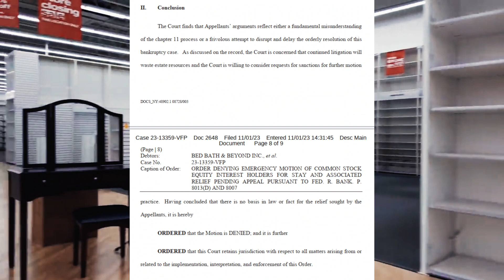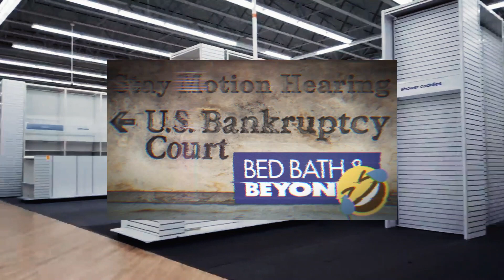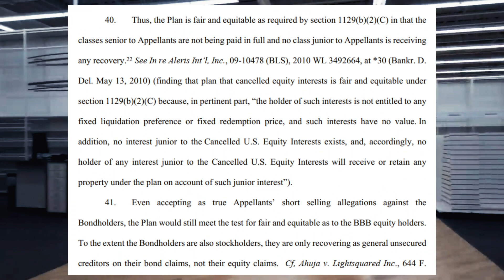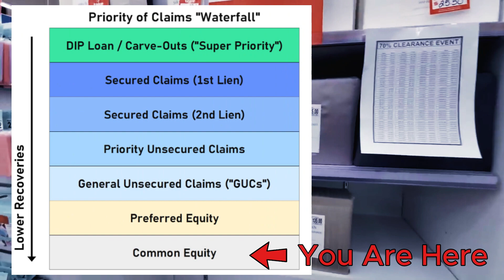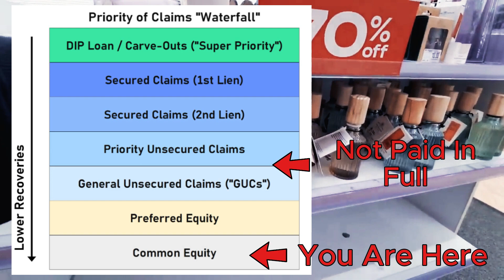BBBYQ - The End Is Here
For those not interested in setting through the 40 min hearing here is the TLDR summary of what took place. Also a clear explanation of the bankruptcy situation. Something to help you cut through all the bullshit pumpers out there still trying to sell you on a dead company while reaching into your wallet to monetize you.